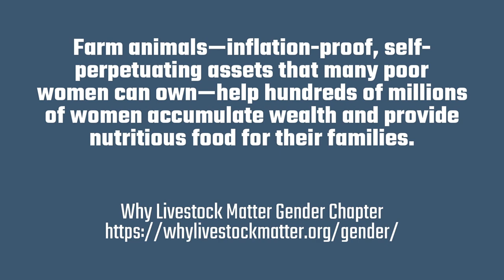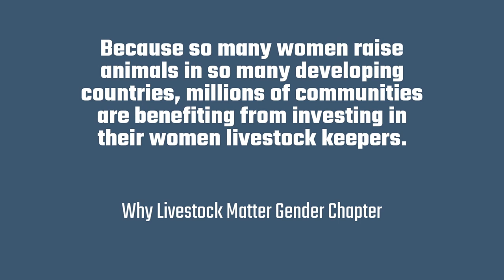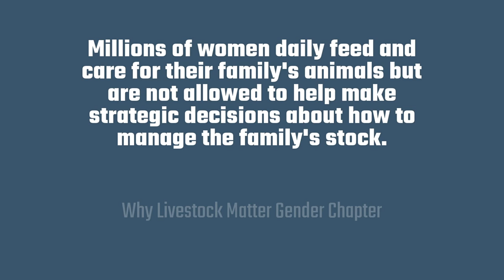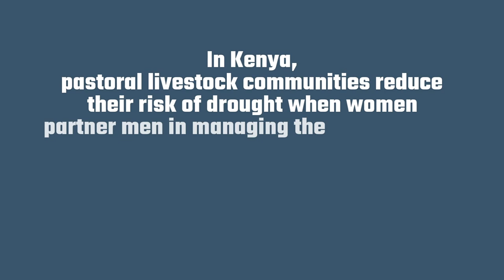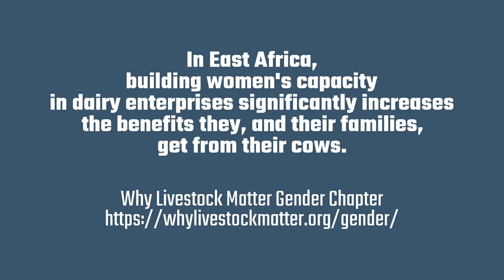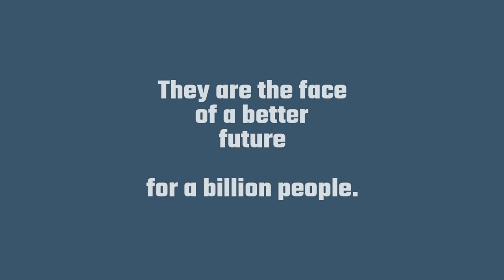ILRI’s WILD women—Women In Livestock Development—are celebrating International Women’s Day 2021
The film highlights a few of the Women In Livestock Development (WILD) who work at the International Livestock Research Institute (ILRI) and why their work is so important.